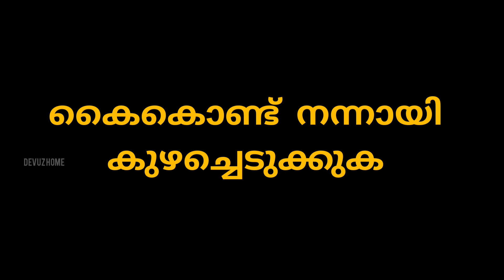എത്ര കുടിച്ചാലും മതിയാകില്ല തണ്ണിമത്തൻ ഇങ്ങനെ ചെയ്യ്താൽ👌👌👌😋😋😋 | Watermelon | Devuz Home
എത്ര കുടിച്ചാലും മതിയാകില്ല തണ്ണിമത്തൻ ഇങ്ങനെ ചെയ്യ്താൽ👌👌👌😋😋😋

"No Chemicals So No Harm Effects
Be Healthy By Natural"     -Devuz Home